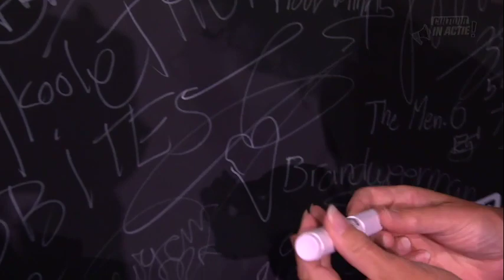Henriette Tol en Rob Snoek - Cultuur in Actie!